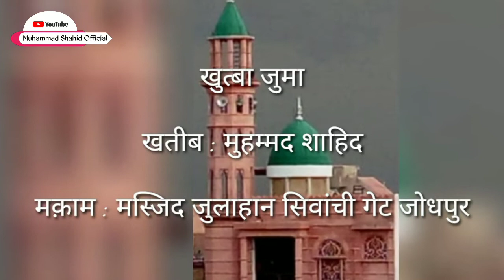Huququn nabi part 04 {Adab e mustafa aor gustakhe rasul ki saza By muhammad shahid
चौथा हक़ अदब ऐ मुस्तफा ।स। पाँचवा हक़ रसूल की दिफ़ाअ और गुस्ताखे रसूल की सजा